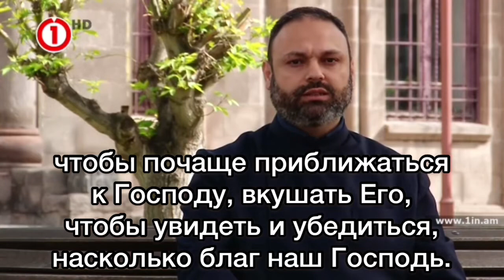Аваг (Великий) четверг в Армянской Церкви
Переводом на карту Сбербанка: 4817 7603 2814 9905 Аваг (Великий) четверг в Армянской Церкви
Отец Закария Багумян рассказывает о том, насколько важно смирение, Причастие и любовь для христианина.

Друзья, будем рады если поделитесь этими видео, чтобы как можно больше людей узнали о Боге нашем, и Господь привел их к спасению

Շնորհակալ կլինենք, որ կիսվեք, որպեսզի ավելի շատ մարդիկ իմանան Աստծու մասին և Աստված հասցնի իրենց փրկության